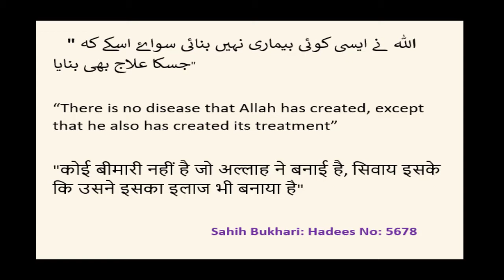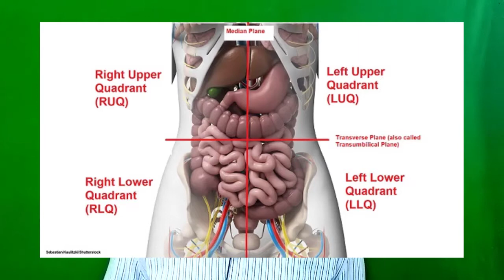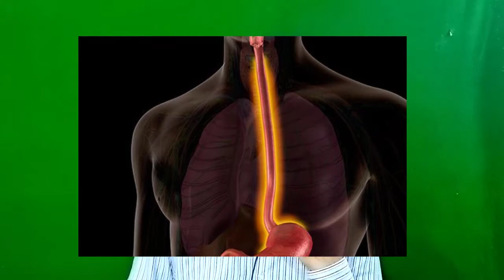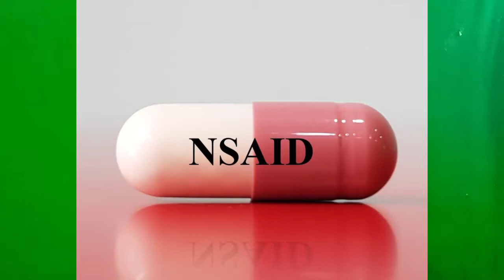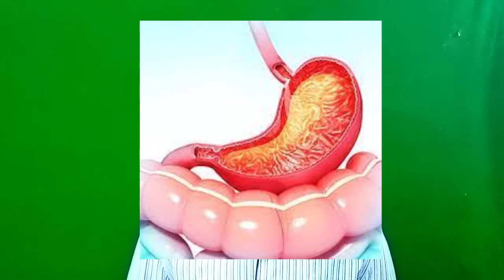stomach pain | stomach ulcer symptoms | stomach ache | upset stomach |upper abdominal pain in Hindi